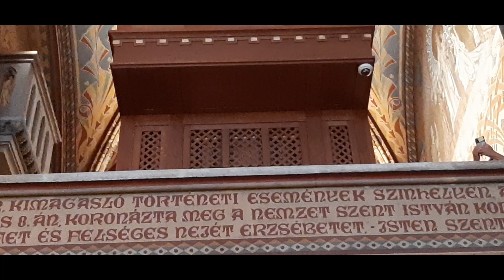Matyas church, Budapest,Hungary